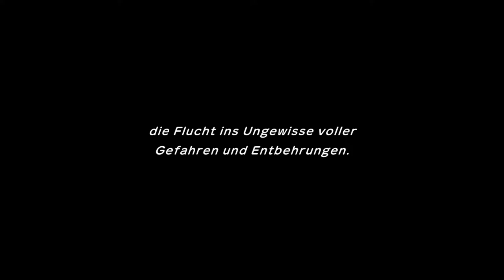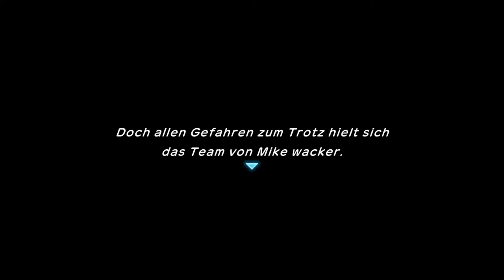Auf der Flucht! | Pokémon Mystery Dungeon Retterteam DX #10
Oh nein! Gengar hat alles verplappert und nun müssen wir fliehen! Wird alles je wieder so sein wie es mal war?

 🎮Spiel: Pokémon Mystery Dungeon Retterteam DX
⌨Plattform: Switch
 ❔Genre: Rogue-like, Dungeoncrawler